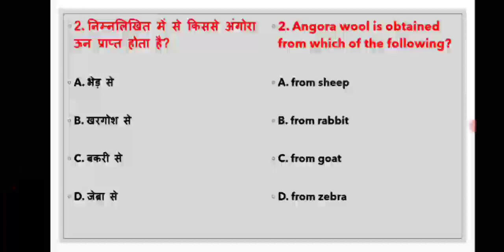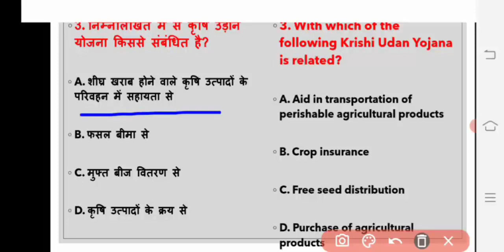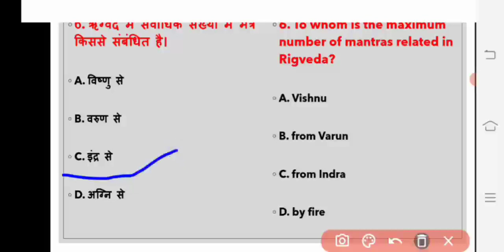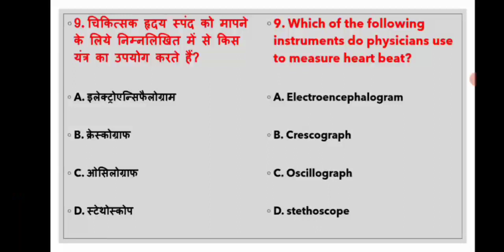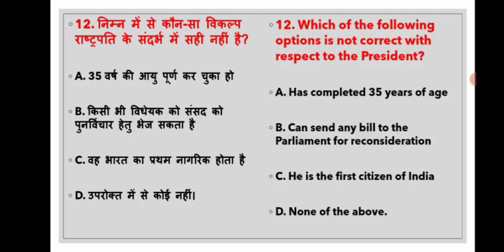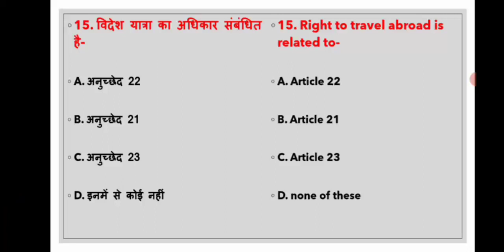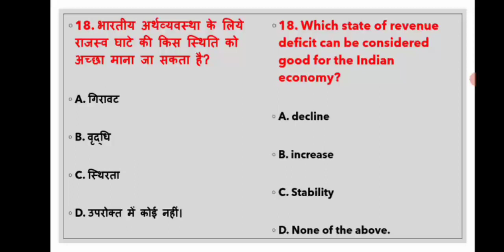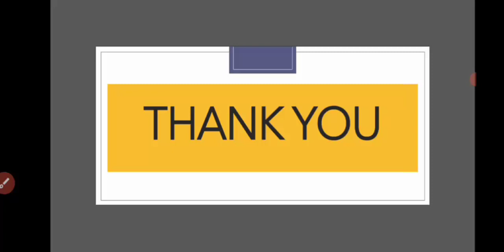Daily PCS QUIZ PART - 6 || संभावित प्रश्न व्याख्या सहित || EXAMIL24 PCS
Dear Viewers,

The main objective of this program is to cover all the relevant and important topics from  state PSC points of view. In this program, one particular topic of GENERAL STUDIES will be discussed in a concise manner. This will make it easy for aspirants to understand the news. A lot of direct questions asked in the preliminary examinations are covered in this program. Similarly, this program will help you a lot in making the answers authentic in the mains examination as well.